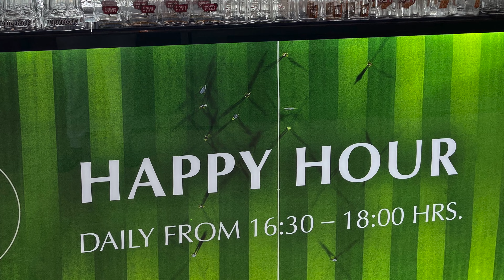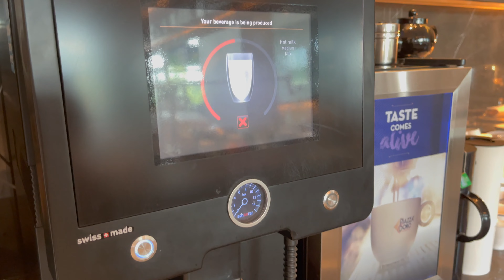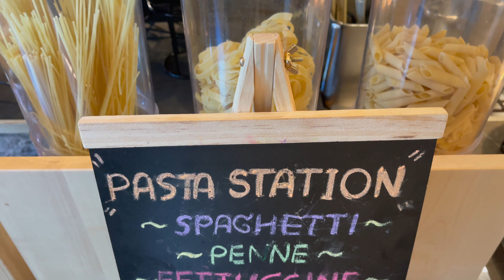มาก่อนใคร โนโวเทล รังสิต ใกล้กรุงเทพ Bangkok's Newest Novotel in Ringsit [Novotel Future Park] VLOG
็Hello
This is my VDO Present Staycation
This hotel newest and Hotel conford zone

Camera I Phone make VDO 4K วีดีโอ 4K นี้สร้างขึ้นโดย I Phone

ที่พักเงียบ บรรยากาศโอเค มีรถให้บริการสนามบิน สิ่งอำนวยความสะดวกมาก
โปรห้องอาหาร 50%  จองโรงแรมท่องเที่ยว มีลิงค์มาฝากด้วย ขอบคุณคนที่บริการดีด้วยครับ